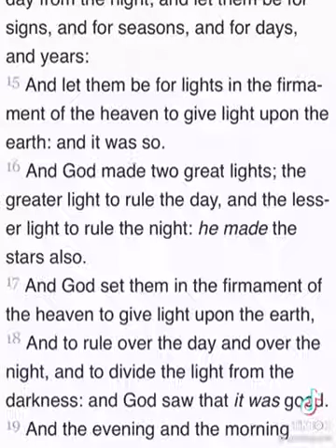WHY THE GLOBE LIE?